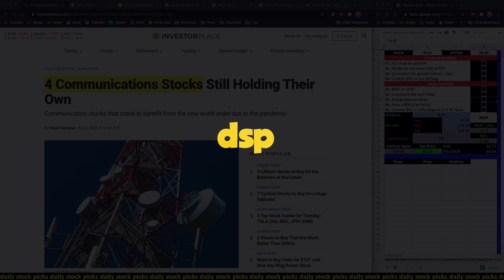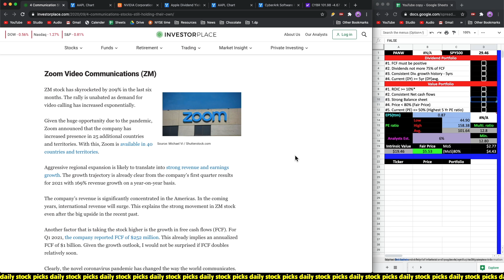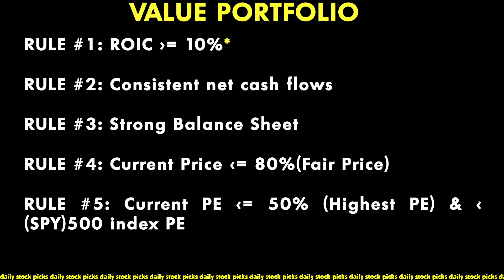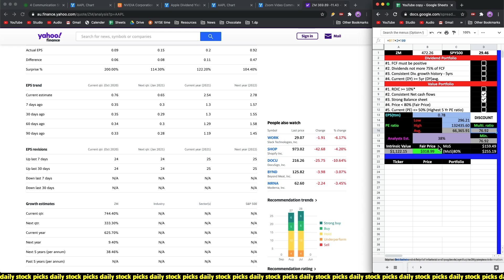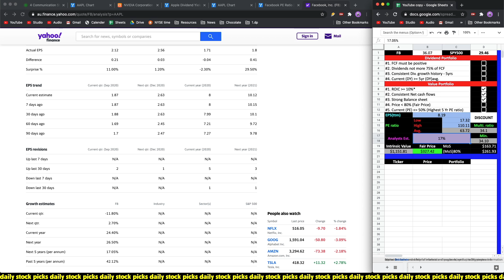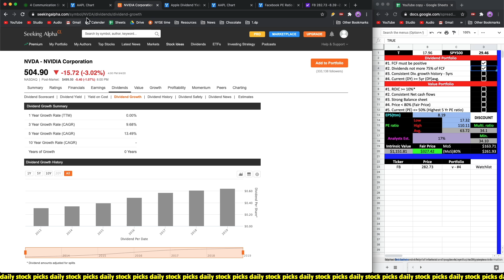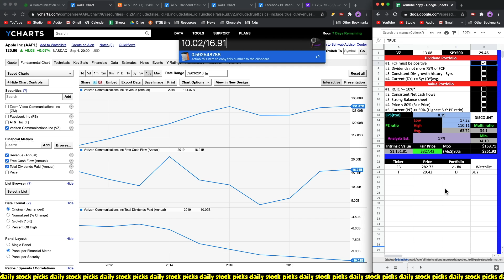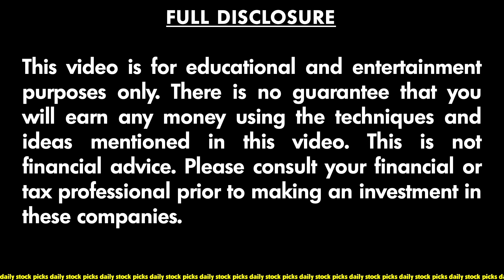THE TOP 4 STOCKS TO BUY IN SEPTEMBER 2020 | COMMUNICATION STOCKS (ARTICLE REVIEW)